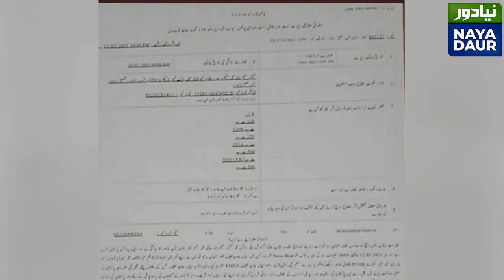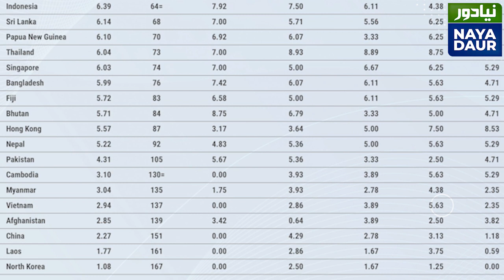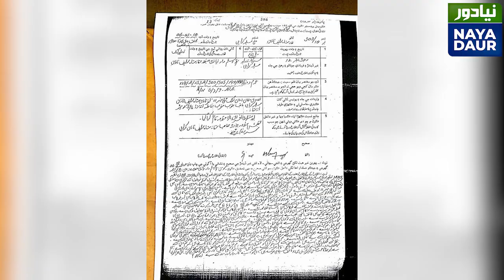Punjabi Javed Latif, Pakhtun Ali Wazir 'Traitors' For Govt, Heroes For Their People: Hamid Mir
The cases against Javed Latif and Ali Wazir are identical. Same sections of Pakistan Penal Code have been invoked. Case against Ali Wazir was registered in Sindh. Provincial govt gave approval for the case. Both opposition and govt are fake in this hybrid setup, writes Hamid Mir